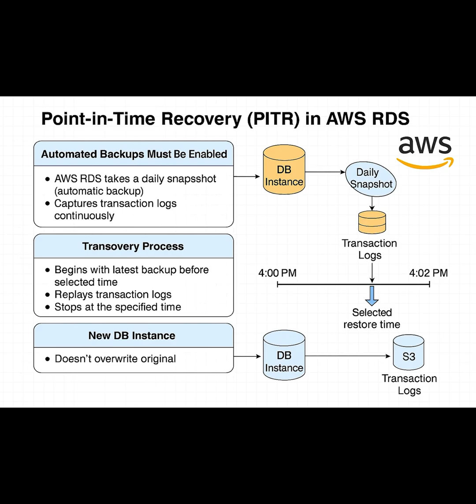How Point-in-Time Recovery Works in AWS RDS | Full Explanation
With Point-in-Time Recovery (PITR), you can restore your database to the exact second before disaster struck. ⏱️
Learn how AWS uses daily snapshots and continuous transaction logs to make near-instant recovery possible.